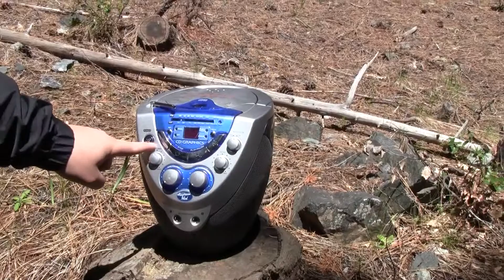Vampire vs. Werewolf!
Bustin Jieber/ Michael Jones meets a Werewolf in the forest and all heaven breaks loose!